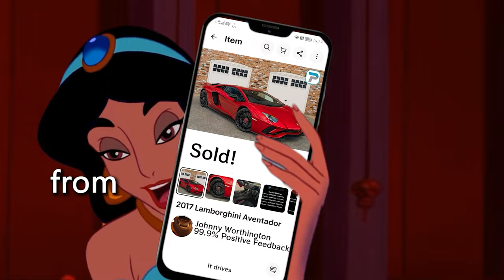YTP | A Lad 🧞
YOU'RE GETTING YOUR WISHES!

LinkDragmire
O'Neil Neztsosie
Harper Onions
Patrick Bushell
ZBroadcast
Luke VanMol
The Villager Gurdian Beta
StromboliNumberOne
Hejji Darling
Smashissocool9845